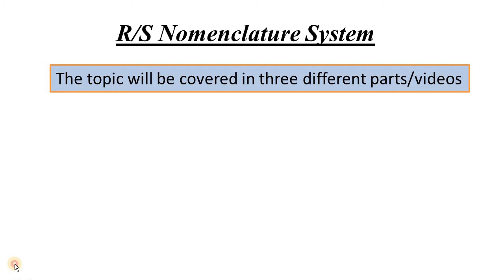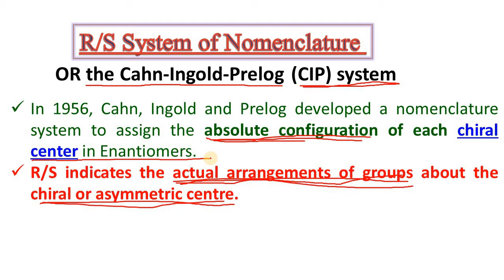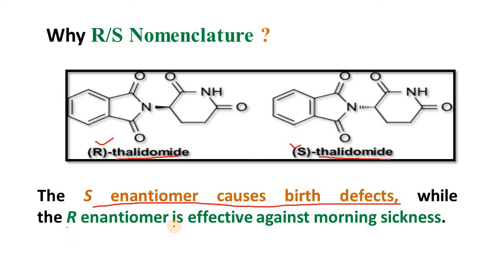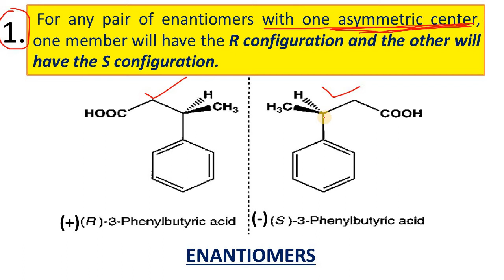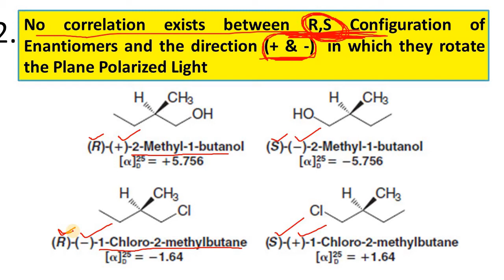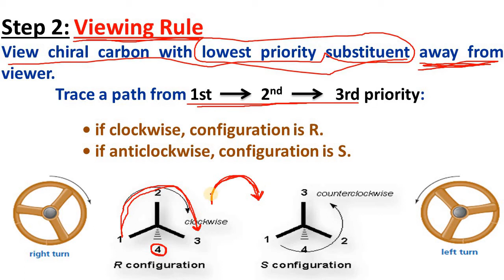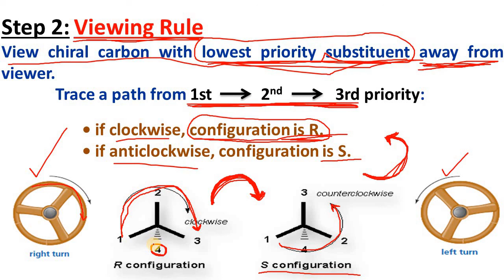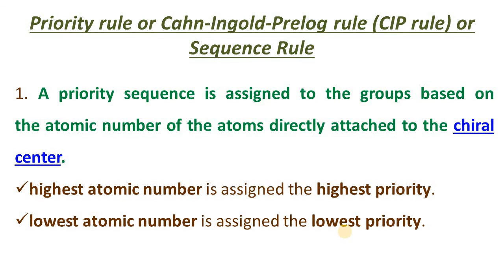R/S Nomenclature (PART-I) I How to assign R/S Nomenclature? I Tricks of R/S Nomenclature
Full detail and concept I R/S Nomenclature (PART-I) I How to assign R/S Nomenclature? I Tricks of R/S Nomenclature